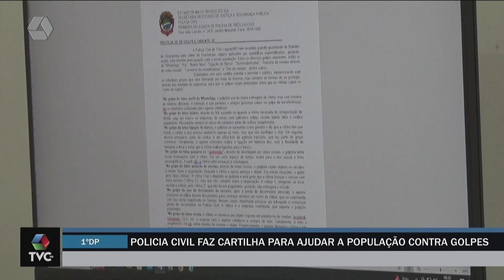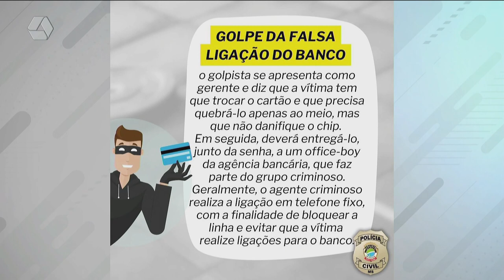1ª Delegacia de Polícia Civil elabora cartilha para ajudar população contra golpes